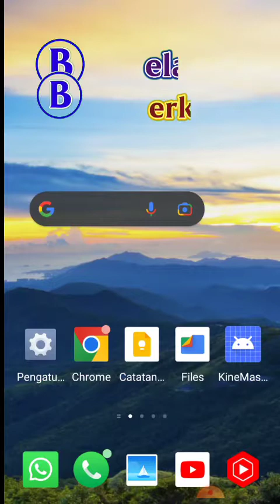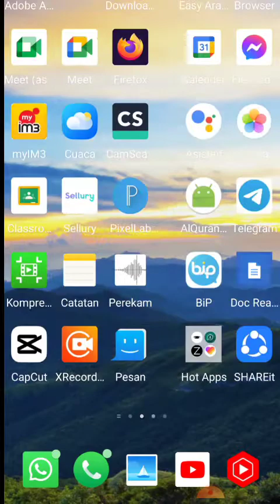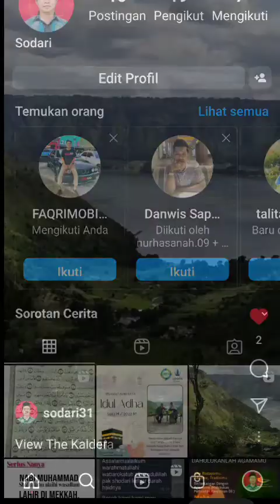Tutorial Praktis || Mencari URL Instagram